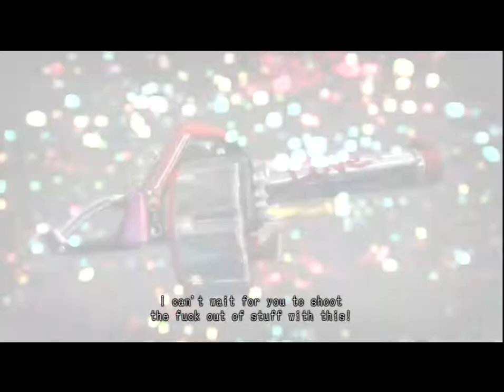Lollipop Chainsaw - Episode 9 - It's Raining Men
Juliet and Nick have nearly found the present Cordelia sent down from the flying viking ship. It's a long, grueling battle across rooftops to make it to the gift... will they make it there alive or undead?